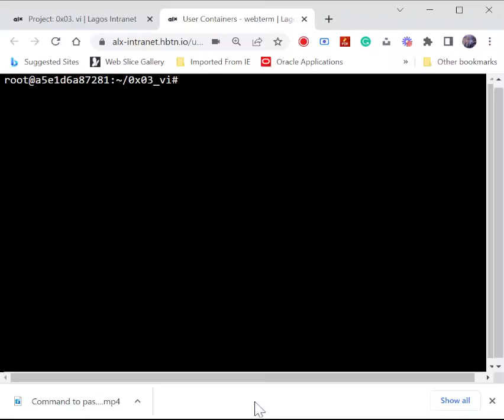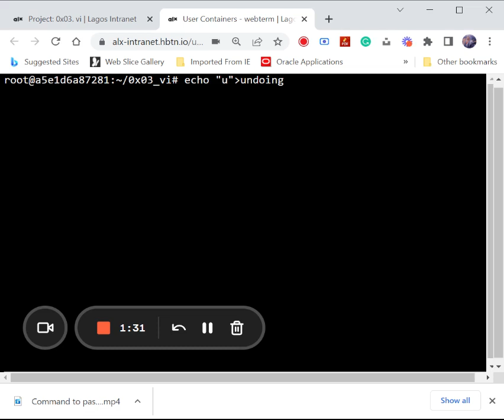Undoing the what you just did in VI Ubuntu shellUser Containers webterm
What is the command to undo what you just did?

Write the answer into the file /root/0x03_vi/undoing.

Command is echo "u"?